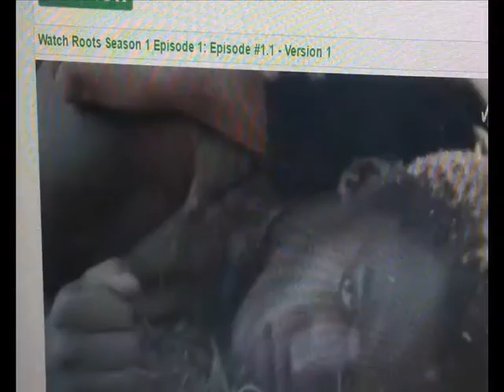Saturday June 04th 2016